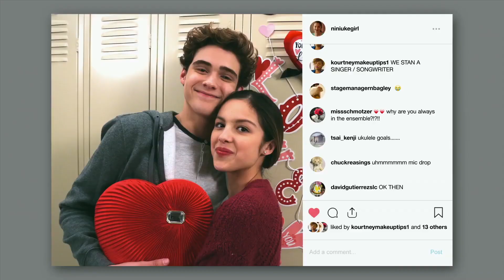HIGH SCHOOL MUSICAL Official trailer ( 2019 )